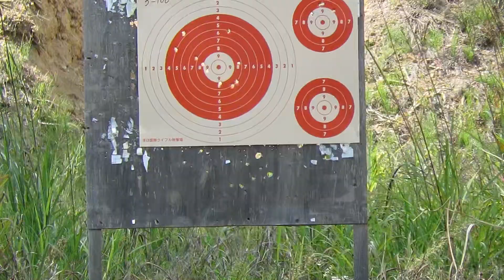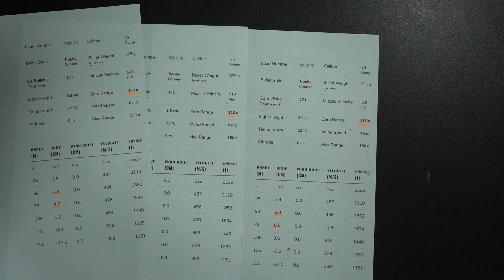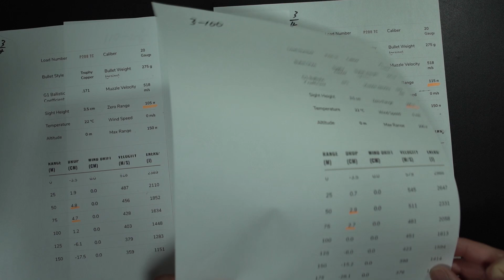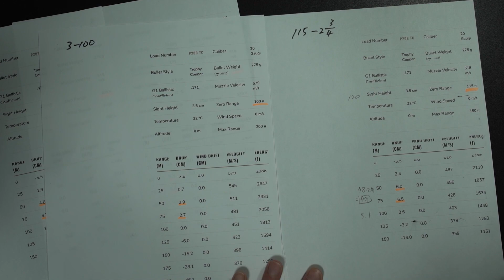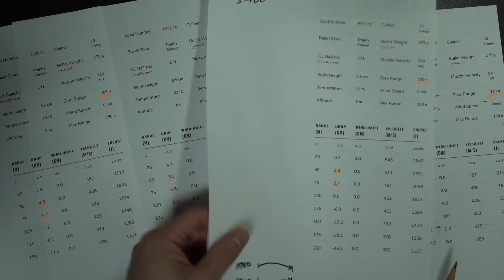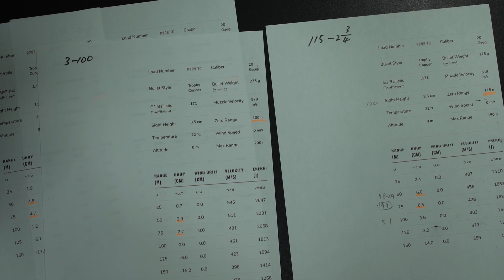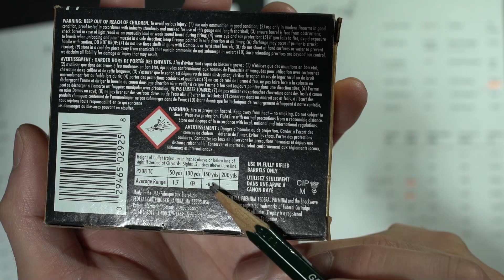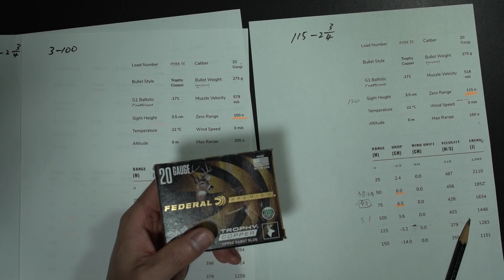猟期前の準備終了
3発でのスコープ調整はできませんでした...
2･3/4の弾のエネルギーは3インチに比べて弱いものの、命中率はかなり高いと思います。
でも実際の猟ではスリングを腕に巻き付けて撃つので私の場合3インチでも命中率は上がります。
※上下二連銃で撃った弾は散弾ではなくサボットスラッグ弾ですのでご注意ください。
　鴨撃ちなどで使用する散弾はライフル射撃場では撃てません。